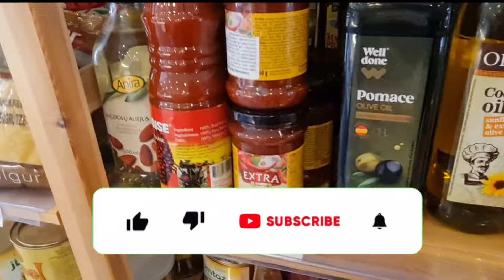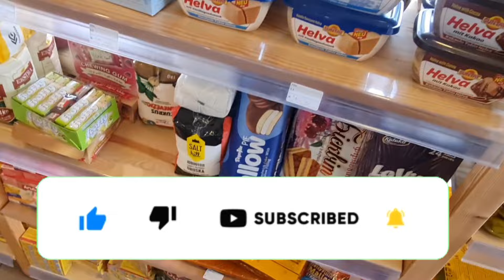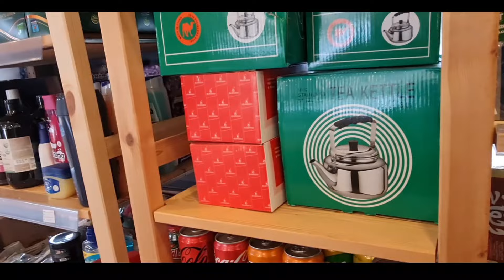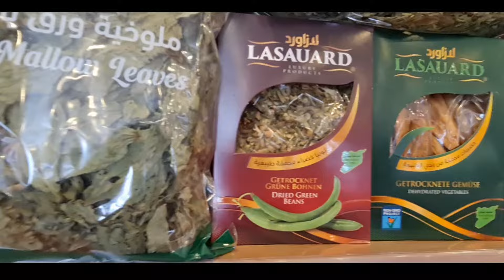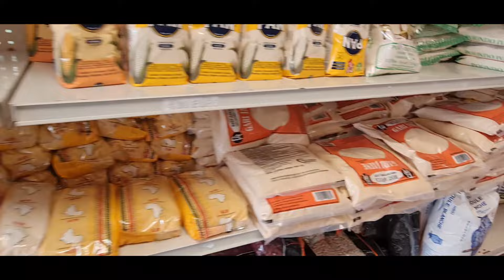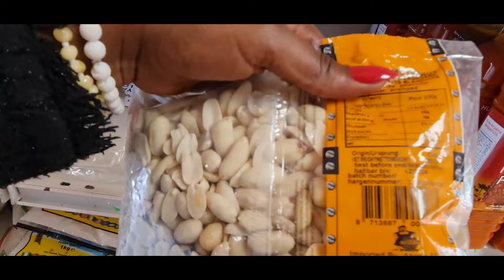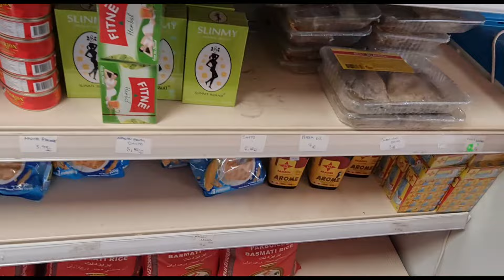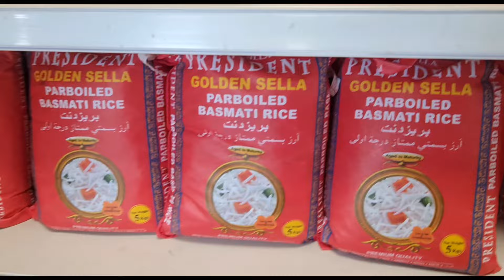FOREIGNERS IN LITHUANIA: Exploring Arab &African food stores in VILNIUS LITHUANIA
This video is me visiting The Arab and African supply stores in Vilnius,  Lithuania 🇱🇹.

They are both located on 🎈Kalvariju g 88 just behind Zalgirio stateless while heading to centras.

We as foreigners struggle alot with food so the best way to solve this is by cooking at home.

Down the street is the African food restaurant (Life Taste ) where you can get some spicy goodness when you are lazy to cook

Quick time stamps

2:26- 11:15 -Arab/ Middle Eastern shop
11:20-18:30 -African supply store
Love
Noella